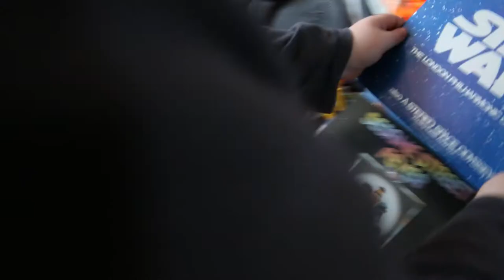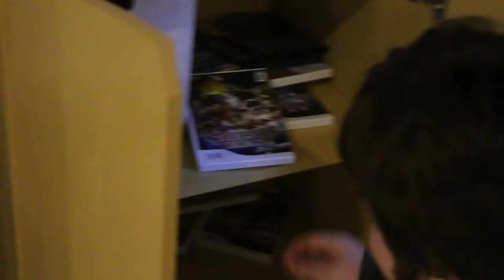Living in Erich's Basement - The True Stories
Seamus Palmer reveals to us the horror he has witnessed as he lives with the monster known as. Erich.
Watch the episode now to find out the full story